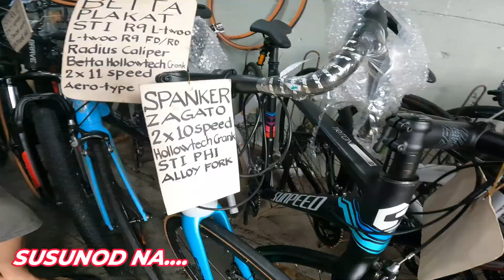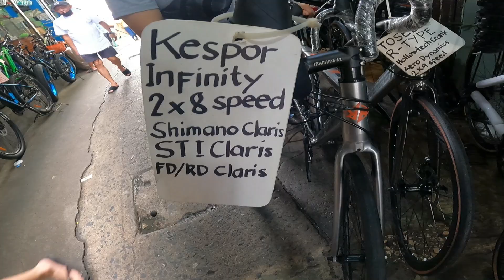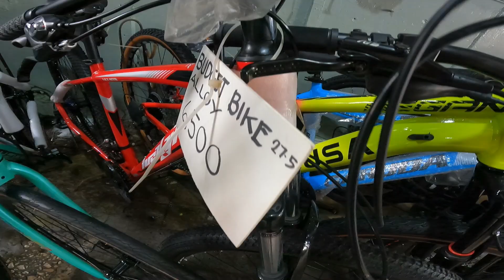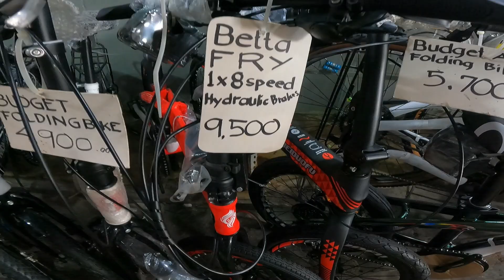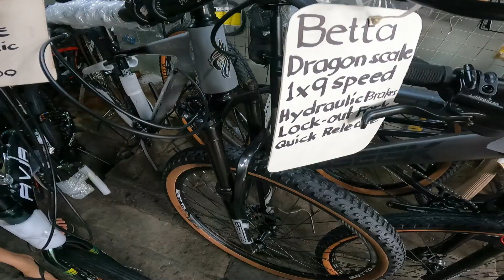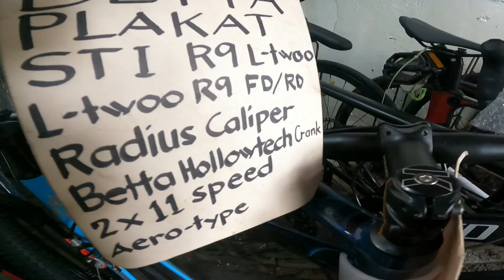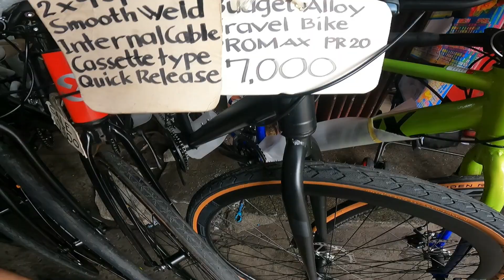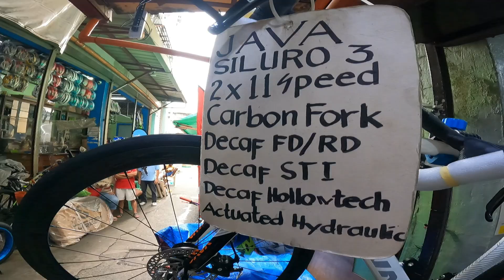NGAYONG ARAW NG QUIAPO PAMATOK SA MASA PRESYUHAN BUDGET ALLOY MTB 5K & NEW ARRIVAL JAVA S3 ROAD BIKE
BIKE SHOP NAME : RIDES BICYCLE SHOP
LOCATION : 564 Quezon Blvd, Quiapo, Manila. (beside Mercury Drug)
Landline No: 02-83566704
Look for: Shann